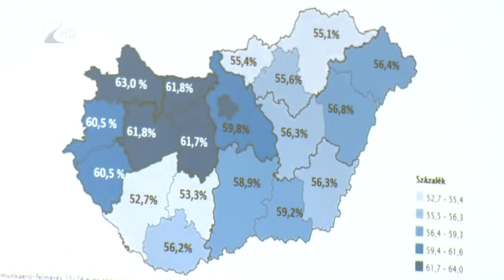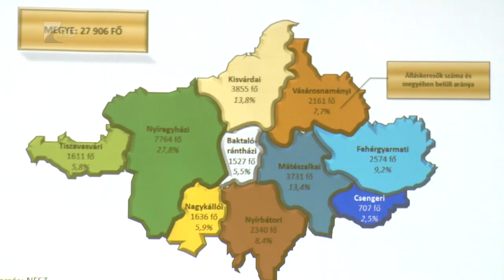Milliárdok foglalkoztatásra - Kölcsey Tv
2,6 milliárd forintos forrás segíti a foglalkoztatási ráta növelését. A “Foglalkoztatási együttműködések Szabolcs-Szatmár-Bereg megyében” elnevezésű paktum célja, hogy visszaszorítsa a munkaerő elvándorlását és tovább növelje a jelenlegi 56,4%-os foglalkoztatási rátát a megyében. Ennek érdekében egy partnerhálózatot építenek ki, amelynek jelenleg 7 helyi tagja van. Az eddigi eredményekről és a foglalkoztatási lehetőségekről tartottak fórumot hétfő délelőtt Nyíregyházán.